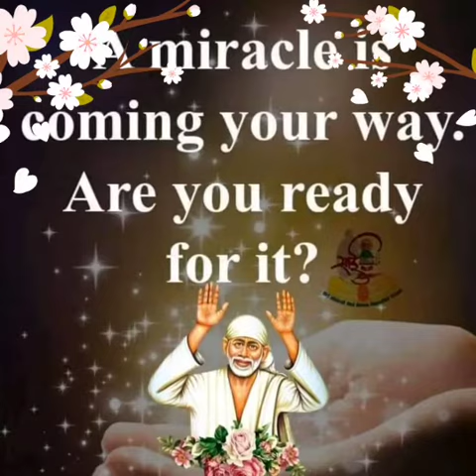Sai Baba message in Tamil | Sai Baba advice in Tamil | Sai Baba blessings daily messages Tamil